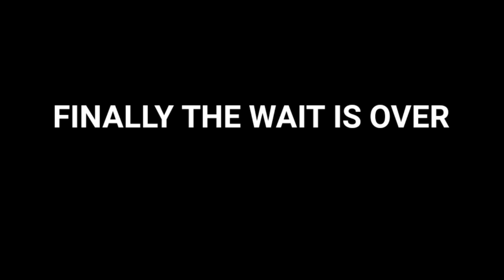OFFICIAL_TRAILER_OF_8TH_COMPANY_LAW_QUIZ_2021| CS NKJ CS CLASSES | NEW DELHI